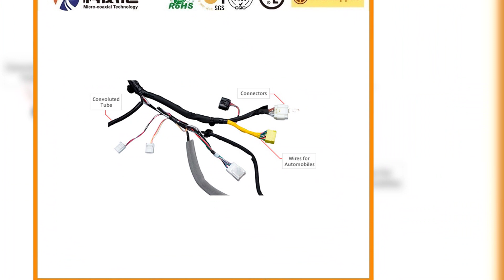Micro coaxial Cable SAMTEC EDGE CARD LVDS Cable LVDS Cable I-PEX 20439 micro-miniature coaxial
Professional Cable Assemblies and Wiring Harness Cable Manufacturer
LVDS Cable / eDP Cable / Micro coaxial Cable / Mipi Cable
LVDS Cable assembly Custom LVDS Cable price LVDS Cable factories I-PEX 20439 micro-miniature coaxial LVDS Cable